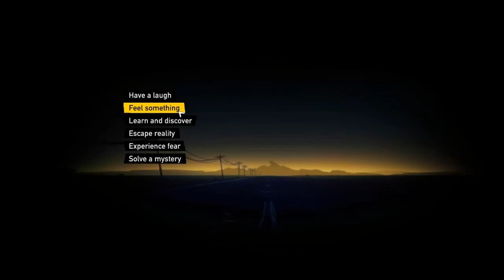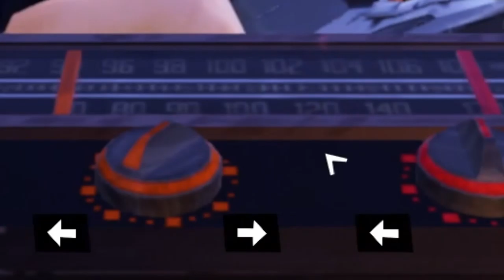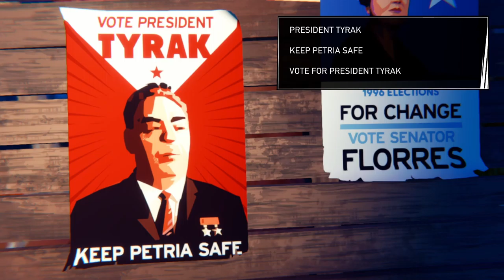Road 96 - What is happening!?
Wall...

Report and/or ignore hateful, rude, or scamming comments.

Chapters:
0:00 - Introduction
3:06 - Alex
8:39 - Zoe
9:43 - Zoe (Achievement 1)
15:24 - Trombone Champ?
17:49 - Sonya
26:15 - Stan & Mitch (Dumb & Dumber)
32:00 - Jarod
39:33 - Road 96 (Achievement 2)
41:00 - Border
43:33 - Celeste?
46:07 - Slender The Arrival?
46:32 - Almost there
50:12 - This is it